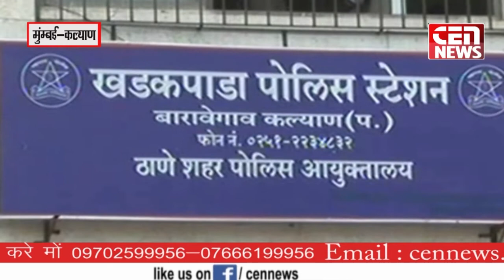कल्याण में एक 7 अपने पिता के साथ आइसक्रीम खाने गई एक 7 साल की बच्ची के अपहरण की कोशिश